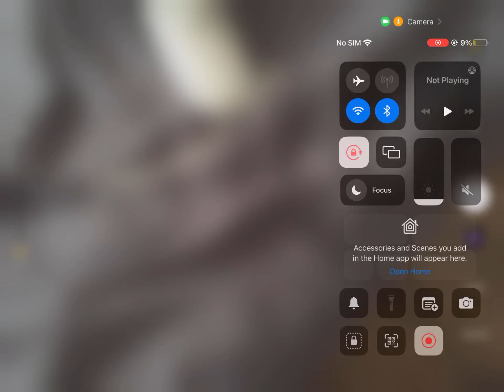Should I make vr videos or not I’m going to have a pole Byee